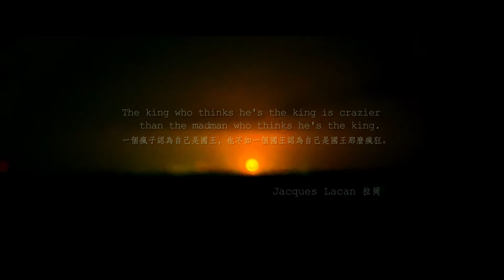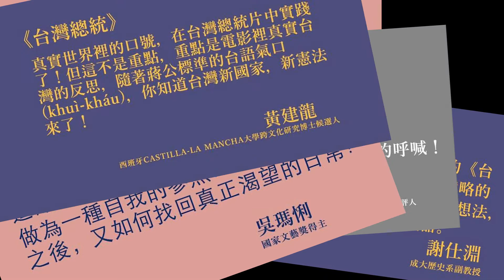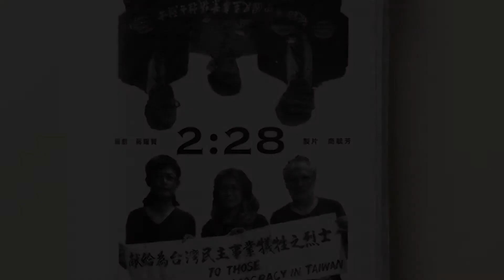「台灣總統」三部曲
2022年我們完成「台灣總統」電影，在試映會獲得許多鼓勵和好評，於是我們有了「台灣總統三部曲」的想法